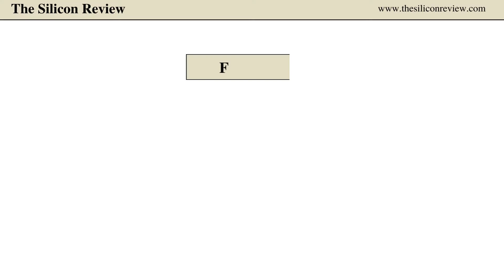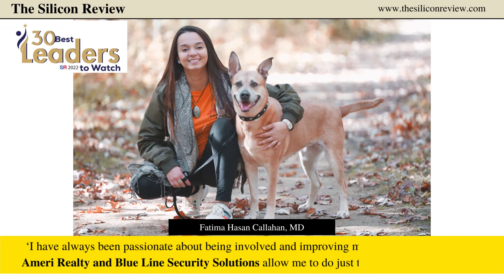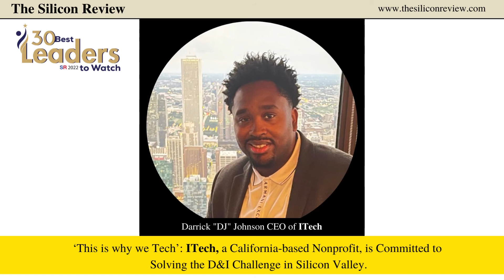30 Best Leaders to Watch | The Silicon Review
The Silicon Review has published an issue of 30 Best Leaders to Watch 2022.

 Success as a leader takes hard work and persistence because a leader has to wear many hats. Most successful leaders follow incomparable patterns but also share some essential characteristics. Read The Silicon Review's '30 Best Leaders to Watch 2022' for leadership insights.